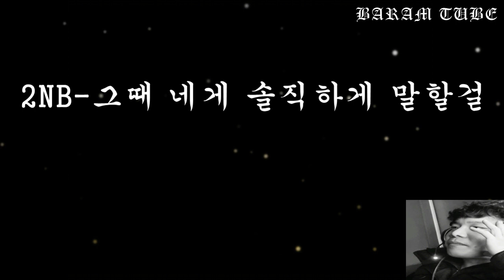2NB 그때 네게 솔직하게 말할걸